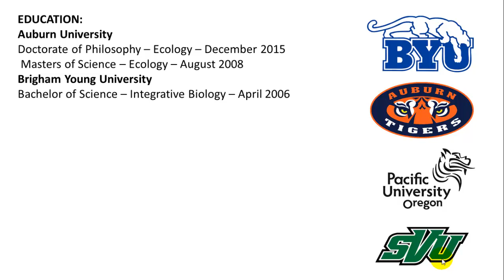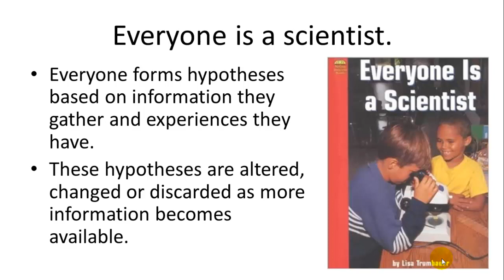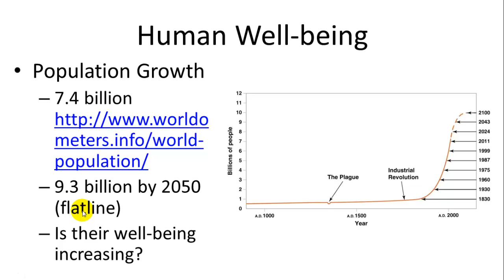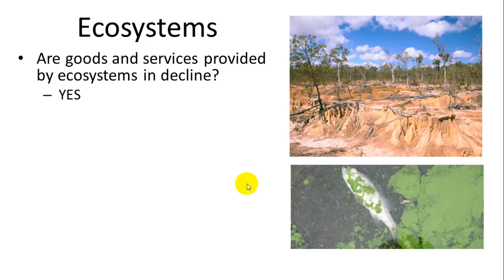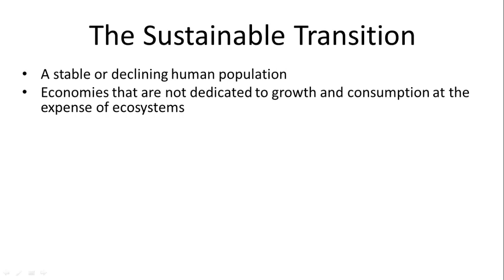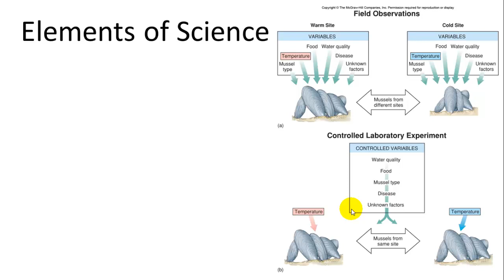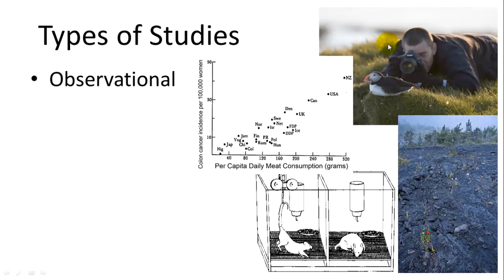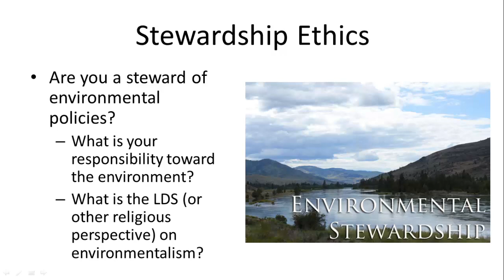Environmental Science Introduction